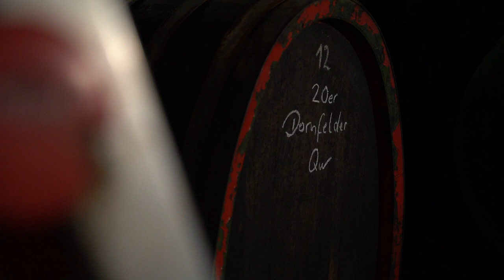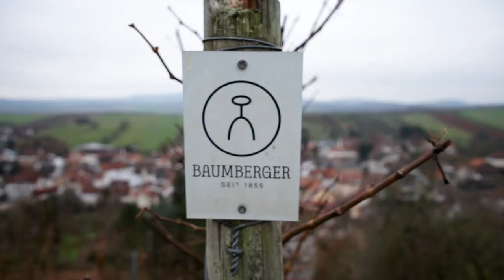Männerdomäne Weinwelt? Eine Winzerin über Vorurteile und Chancen I :in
Obwohl es für Pauline ein großes Privileg war, in der Weinwelt aufzuwachsen, musste sie erstmal weg. Wie sie ihren Weg zurück zum Wein fand, und wer sie inspiriert hat, trotz aller Vorurteile ihre Träume zu verfolgen, erzählt sie in dieser Folge von :in.

Die Webserie :in begleitet Frauen in männerdominierten Berufen und erzählt ihre Geschichten, um zu inspirieren, zu wertschätzen und aufzuklären.
Für die Webserie haben wir eine Filmförderung von RISE erhalten. In diesem Rahmen entwickeln wir Unterrichtsmaterial mit Pädagog:innen, um Jugendliche für Themen wie Feminismus und Gendergerechtigkeit zu sensibilisieren. Du bist selbst eine lehrende Person? Dann kannst du das Material bald hier runterladen!

Hier findest du PAULINE:
Paulines Natural Wein mit ihrem Bruder Carl: @glowglow_wines

Pauline wirkt außerdem bei @trinktmehrmilch mit - ein Projekt von Winzerinnen und Graphikerinnen. Der Erlös geht an den Verein „Discovering Hands MTU Forum e.V.“, hier machen Frauen mit Sehbehinderungen die medizinische Brustuntersuchung zur Prävention von Brustkrebs. Ein super tolles Projekt, schaut euch das unbedingt mal an!!

DAS :IN-TEAM

Idee & Regie
Annika Prigge

Hannah Ackermann, Anke Kleefisch & Annika Prigge

Schnitt & Graphik:
Sebastian Schubert

Kamera & Colourgrading:
Leo Drenker

Sprecher:
Jakob Siebert

Sounddesign:
Tabea Hilbert

:in wird von der Filmförderung RISE unterstützt. Ein Projekt des JFF (Institut für Medienpädagogik), mit Unterstützung der Bundesbeauftragten der Bundesregierung für Kultur und Medien.

Du kennst eine Geschichte, die zu :in passen würde? Oder hast möglicherweise selber deine Erfahrungen mit Stereotypen im Job gemacht?